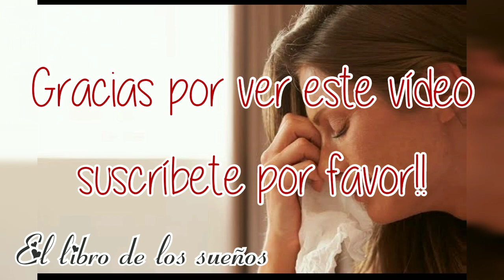Soñar con su madre